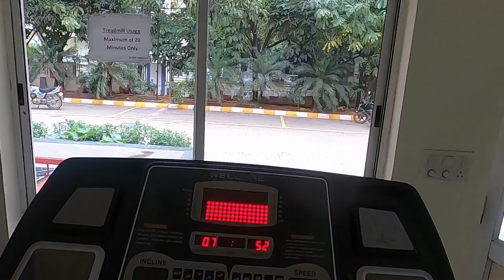My Gym tour